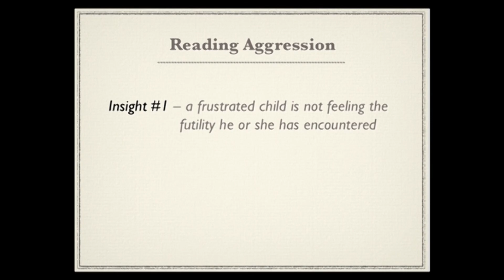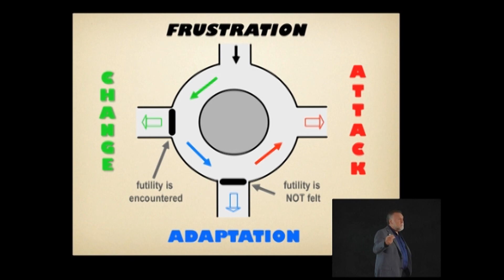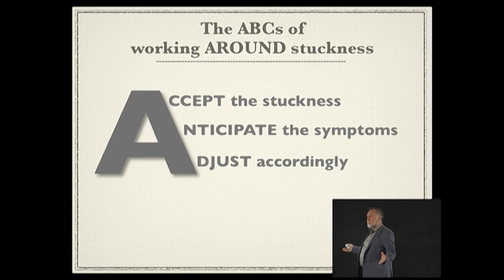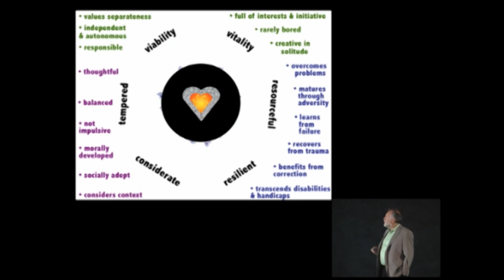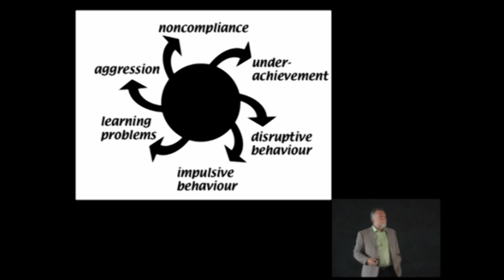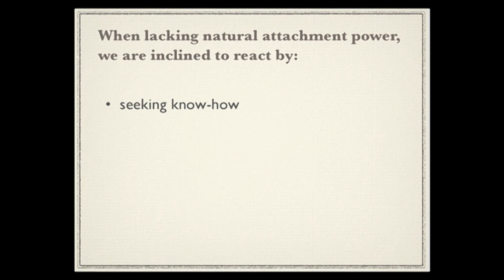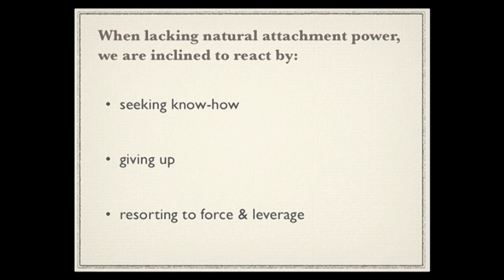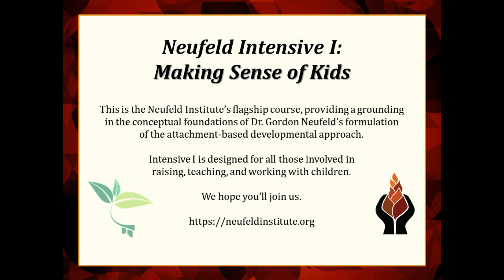Neufeld Intensive I Preview Video: Part 2 of 3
Part 2 of a 3-part course preview video for the Neufeld Institute’s flagship course, Intensive I: Making Sense of Kids, a 20-session online course delivered through the Neufeld Virtual Campus. Be sure to check for an upcoming Scheduled Online Class (runs once per year, usually in the fall). Self-Paced Study registration is always open.

Part 1: Highlights from Dr. Gordon Neufeld’s lecture video material of the introductory Session 1 (13 min)
Part 2: Highlights from Dr. Neufeld’s lecture video material from Sessions 2 – 20 (14 min)
Part 3: Highlights from the faculty-supported component of the course - recordings from the 2022/23 Scheduled Online Class (41 min)

This course provides a grounding in the conceptual foundations of Neufeld's formulation of the attachment-based developmental approach. The three conceptual keys to making sense of children are addressed: attachment, vulnerability and maturation. Dr. Neufeld weaves these factors together into a three-dimensional map that can be used to locate children developmentally as well as discover how to get them moving in the right direction. This course is designed for all those involved in raising, teaching and working with children.

These three Intensive I videos provide:
·  A preview of what our flagship course is about.
·  A taste of a Neufeld Institute online class experience.
·  A big picture overview of Dr. Neufeld's approach.